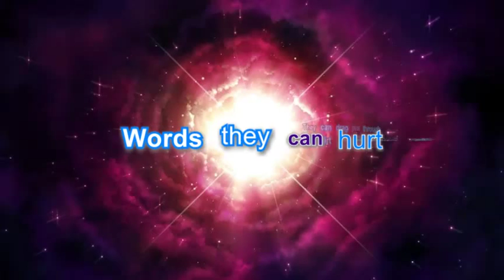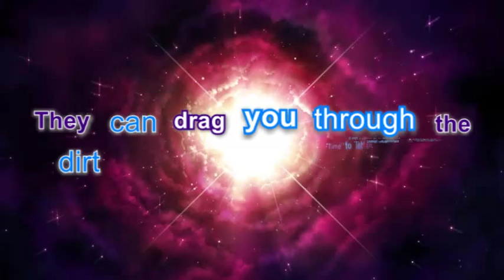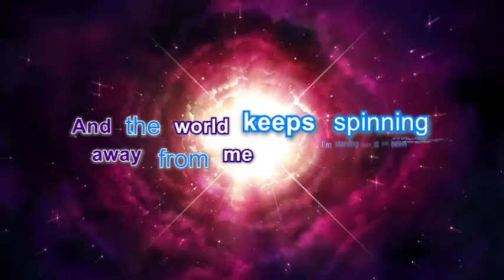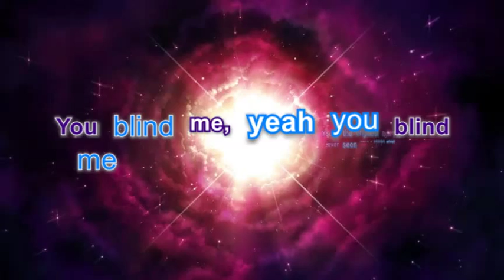Lightning in a Bottle by Eli Lieb (Lyric Video)